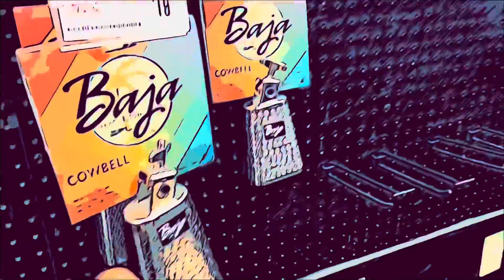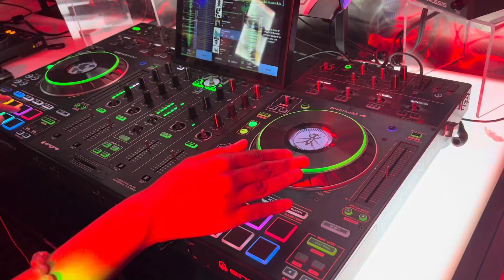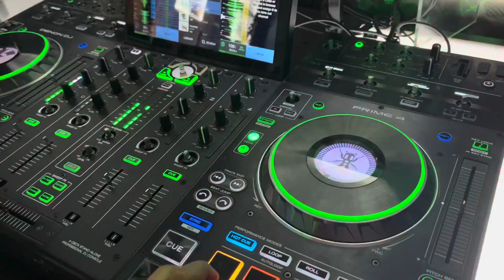The never ending guitar center￼